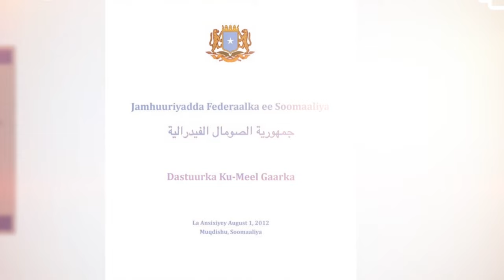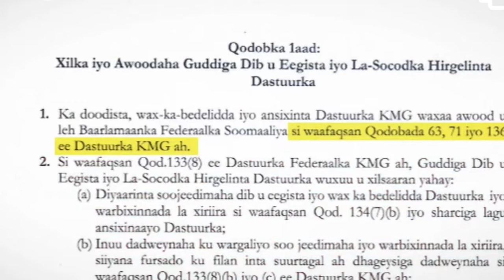DEG DEG Xasan Sheekh Oo Madaxa la galay Mashaqo Culus & Moshinka Xil Daarood Gilgilay Villa somalia